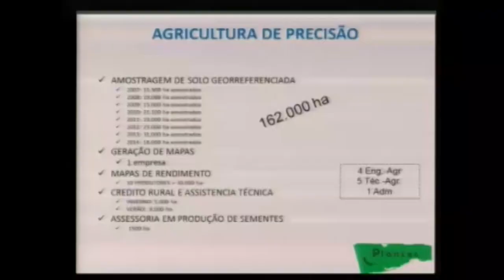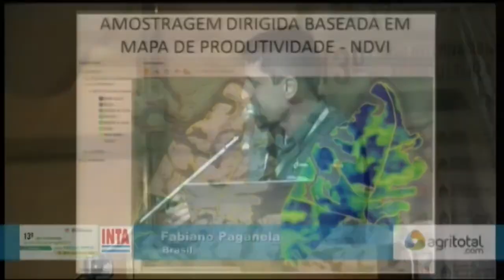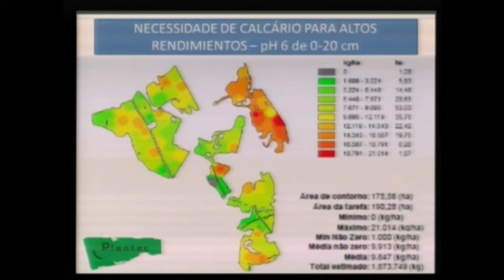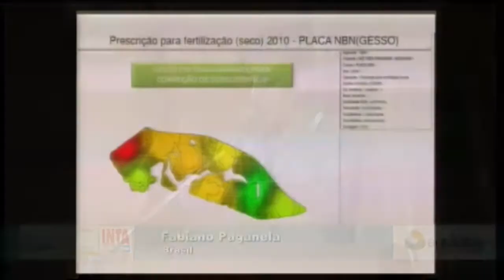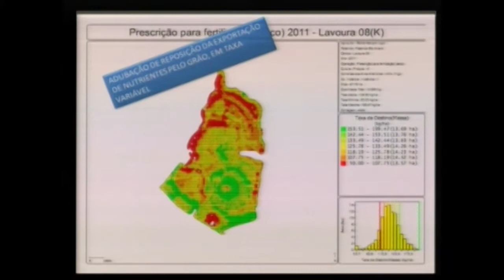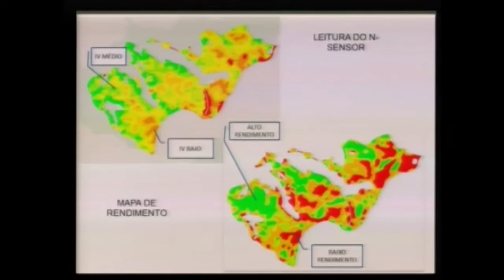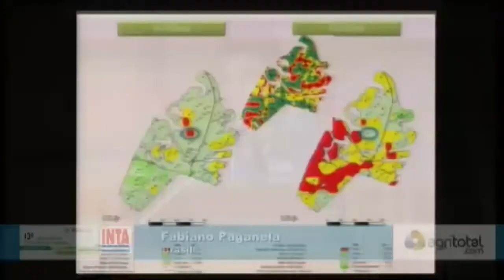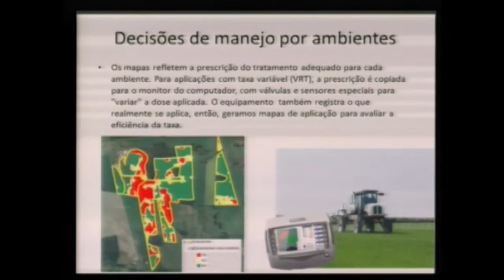Fabiano Paganela (Brasil)